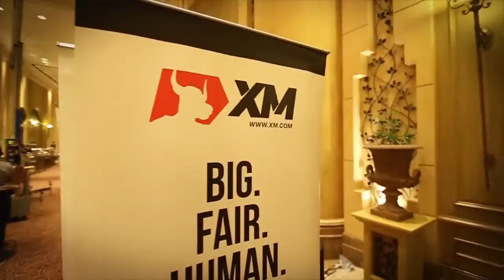ForexKini - XM.COM - Gala Event - Malaysia 2015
Pada 21hb November 2015, XM menganjurkan satu acara eksklusif untuk pelanggan-pelanggan Malaysia: Kemuncak Makan Malam Gala di Hotel 5 bintang JW Marriott Kuala Lumpur.

Mengikut tradisi-tradisi XM, Kemuncak Makan Malam Gala adalah sangat berprestij pada semua aspek, mengalu-alukan tetamu dengan satu makan malam mewah berserta dengan pelbagai hiburan termasuk persembahan langsung oleh komedi berdiri terkenal Harith Iskander. Tambahan, sebanyak 10 hadiah-hadiah mewah Cabutan Bertuah bernilai $10,000 sebagai cabutan diantara tetamu Makan Malam Gala, juga menawarkan pemenang hadiah utama peluang untuk memenangi sebuah kereta.

Kehebatan Makan Malam Gala XM ini tanpa ragu-ragu akan menjadi satu acara yang tidak dapat dilupakan kepada semua yang menghadirkan diri memandangkan suasana yang ceria dan siri-siri program yang menghiburkan. Bagi pihak wakil-wakil XM kami yang hadir di situ serta mewakili Pengurusan XM, kami ingin mengucapkan terima kasih kepada semua yang memberi penghormatan kepada kami dengan kehadiran mereka di acara yang begitu unik ini.